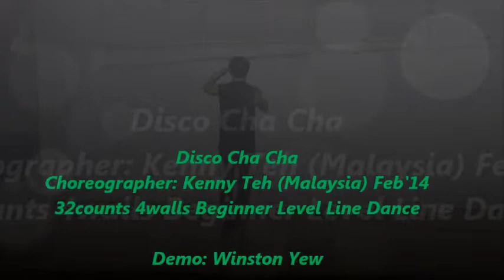Disco Cha Cha Choreographer: Kenny Teh (Malaysia) Feb'14